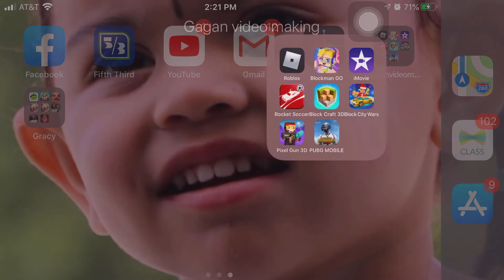1v1 at the end watch